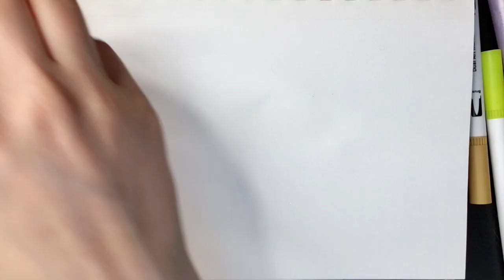Rainbow Phoenix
Draw a magical colourful Phoenix. Be creative and change the colours based on your own imagination. You can also add glitters to make it even more fun.